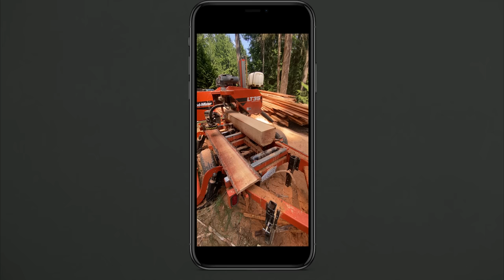Reece Wallace's Dream Free Ride House | Giant Bicycles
Starting from a neglected, run-down property on legendary Vancouver Island, Reece Wallace has spent the past year juggling a house renovation, a yard build, training, filming, and injuries.

The finished product is the ultimate mountain biker's paradise. This is "Grounded."

Filmed by: Liam Wallace & Calvin Huth